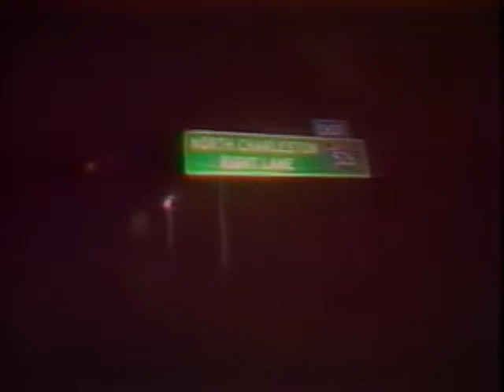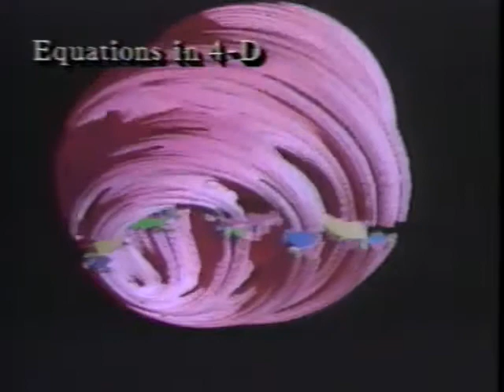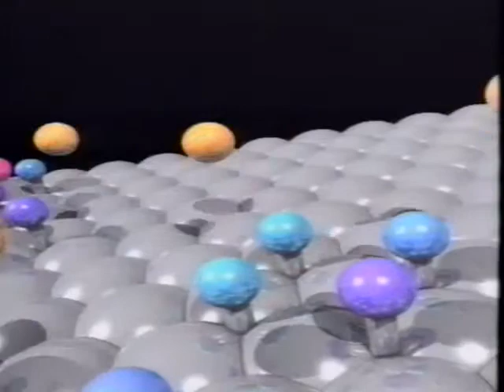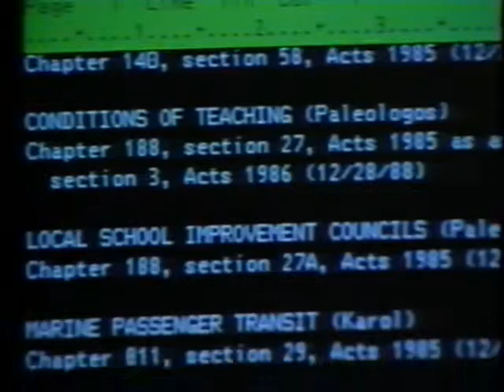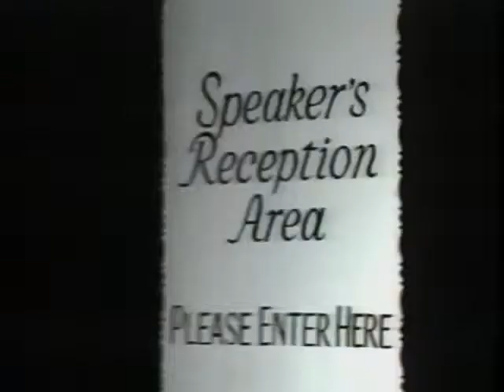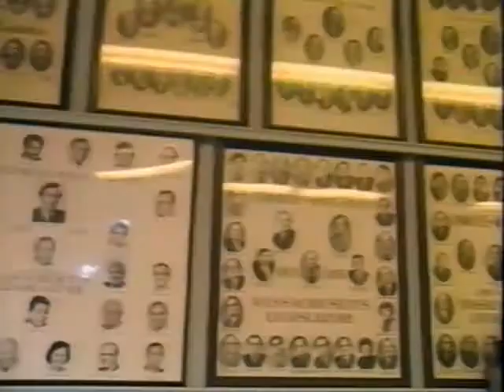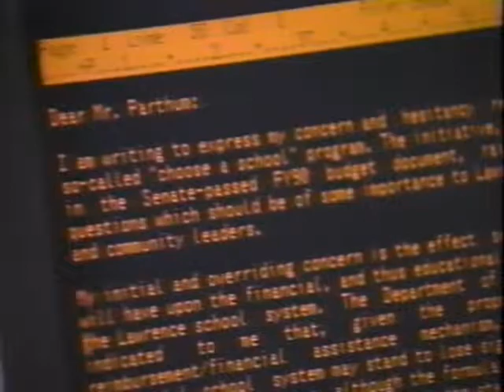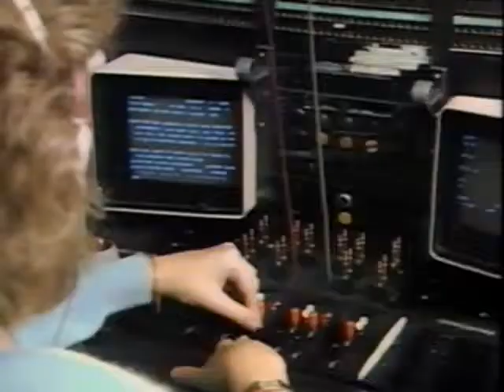AT&T Directions Video Magazine Nov 1989 LAST ONE in series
corporate video new magazine...end of series